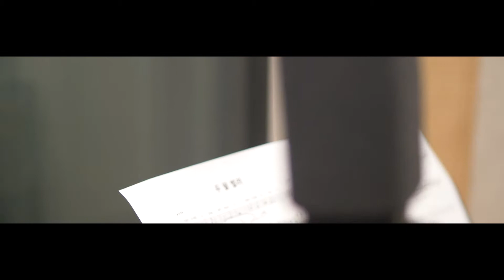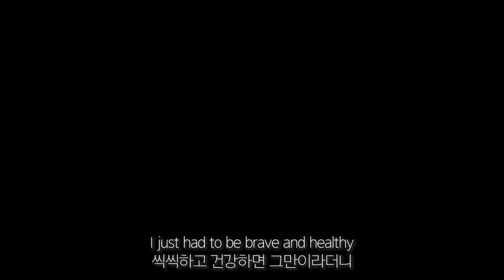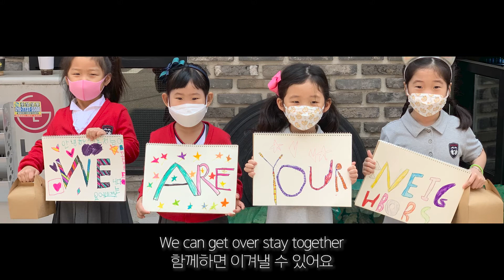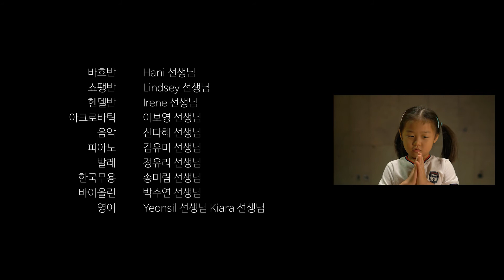두 팔벌려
2020년 고양경기문화창조허브 영상콘텐츠공모전
위기탈출 넘버원, 경기도!

장려상 수상작 [두 팔 벌려-김은혜]

힘든 시간을 보내고 있는
세상의 모든 어린이들을 위한 노래

노래 속 가사처럼
견디기 힘들지만 사랑하는 만큼

우리 두 팔 벌려 멀어져
조금만 참기로 해요!

어린이부터 어른들까지
함께 부르는 희망의 메시지가
담긴 따뜻한 노래,
영상으로 함께 들어봐요!